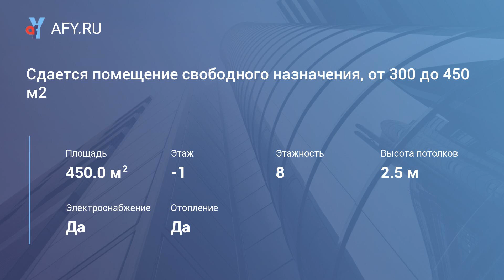Сдается помещение свободного назначения, от 300 до 450 м2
Цена: 6 666 Руб./м&#178; в год
Без комиссии. Сдается помещение свободного назначения, общей площадью от 300 до 450 м2, расположенное в подвале многоквартирного дома. Отдельный вход с улицы и вход из подъезда, два с/у, помещение с окнами (см. поэтажный план). Высота потолка 2, 5 метра. Выделенная мощность 20 квт. В помещении заменены все трубы и коммуникации. Собственник готов сделать ремонт под арендатора. Объект расположен в центре крупного жилого массива района Гагаринский, в шаговой доступности от метро Университет и метро Профсоюзная. Прямой договор с собственником. Юридический адрес. Арендные каникулы. Лот 201119